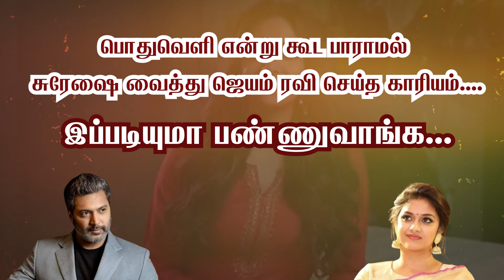பொதுவெளி என்று கூட பாராமல் சுரேஷை வைத்து ஜெயம் ரவி செய்த காரியம்..... இப்படியுமா பண்ணுவாங்க...